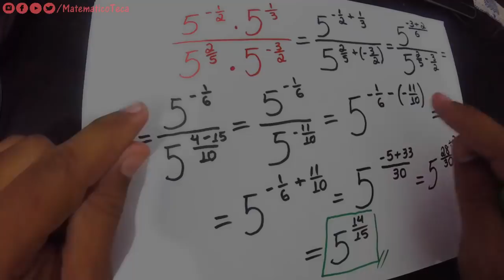Simplificando a Expressão de Potências com expoentes fracionários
Simplificando a expressão usando as propriedades das potências